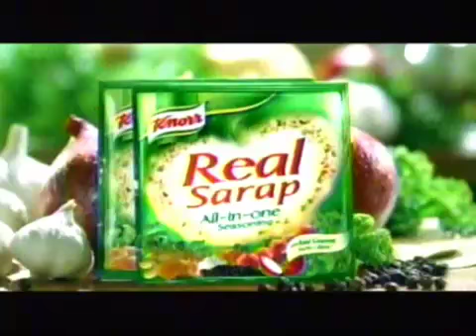Knorr Real Sarap Philippine TVC 2009 (Claudine Barreto et al)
The original ad of Knorr featuring kapamilya stars. It is currently aired via ABS-CBN at all times. Nothing beats the original.

"Mas Masarap Pag Real."